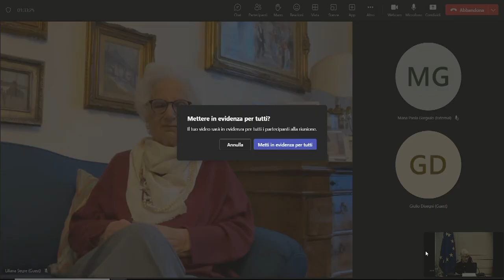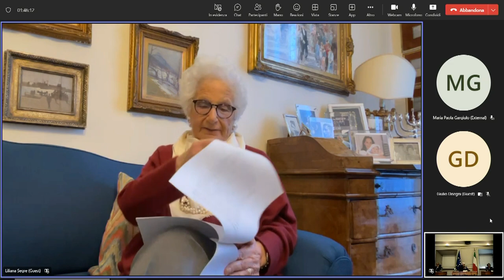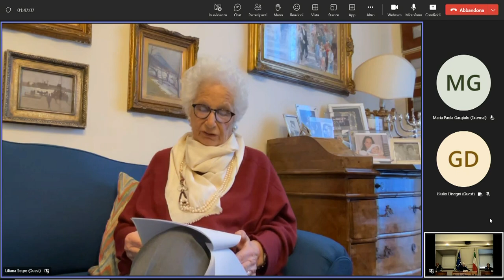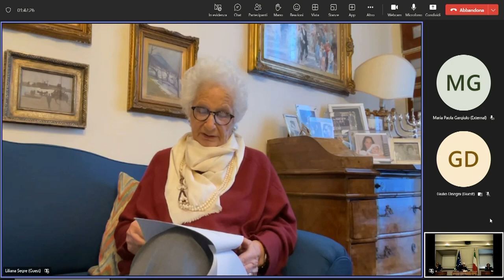L'INCONTRO CON L’UNIONE DELLE COMUNITÀ EBRAICHE ITALIANE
La presidente della Corte Costituzionale, Silvana Sciarra, la vice presidente Daria de Pretis, i giudici Giovanni Amoroso, Luca Antonini, Angelo Buscema, Franco Modugno, Navarretta, Stefano Petitti, Giulio Prosperetti e Maria Rosaria San Giorgio hanno incontrato a Palazzo della Consulta una delegazione dell’Unione delle Comunità Ebraiche Italiane - guidata dalla presidente Noemi Di Segni,  accompagnata dai consiglieri Saul Meghnagi e Gloria Arbib - in occasione della presentazione del ciclo di incontri promosso dall’Ucei, che si terrà in alcune città italiane a partire dal 17 aprile, dedicato al tema “Articolo 3. Diversi tra eguali. 75 anni di Costituzione 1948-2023”.
All’incontro è intervenuta, in modalità video conferenza, anche la senatrice a vita Liliana Segre, nominata dal Presidente della Repubblica Sergio Mattarella il 19 gennaio 2018, anno in cui ricadeva l’80° anniversario delle leggi razziali fasciste, “per aver illustrato la Patria con altissimi meriti in campo sociale”.